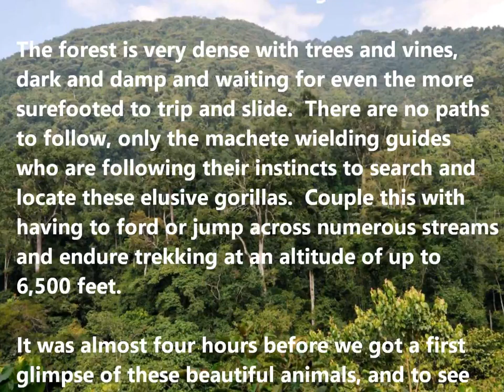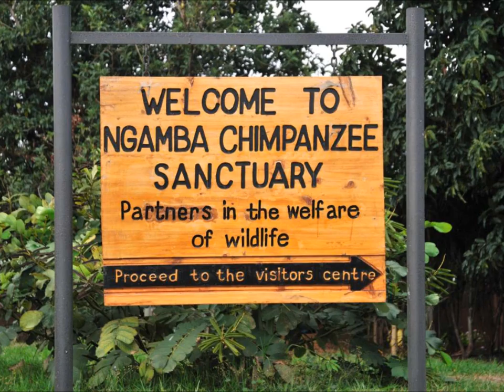Uganda - Primates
"In search of the Mountain Gorillas"

The videos showcase our world travels to find and photograph the wonders of our natural world.  We’ve hiked the globe searching for endangered species in their shrinking habitats, while investigating the underlying reasons for their endangerment.  Through the devastation we’ve witnessed, we also have seen glimmers of hope for their survival.